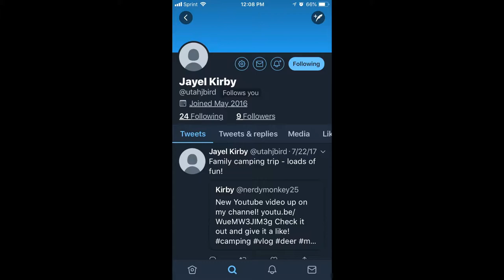I Slapped My Ex!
I tell the story of when I slapped my ex.